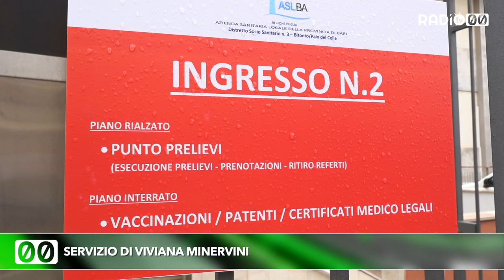Al via la campagna vaccinale per gli operatori sanitari